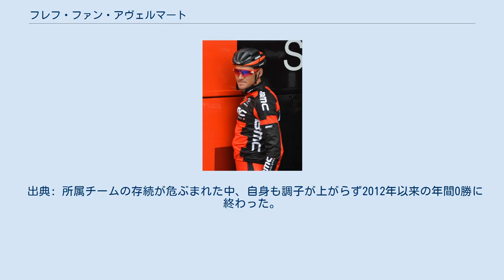フレフ・ファン・アヴェルマート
フレフ・ファン・アヴェルマート（グレッグ・ヴァン・アーヴェルマート、Greg Van Avermaet、1985年5月17日 - ）は、ベルギー、ロケレン出身の自転車競技選手。
2021年、AG2R・ラ・モンディアルへ移籍する。
 父方の祖父であるエメ、父のロナルトに加え母親の祖父にあたるカミエル・ビュイス、その娘で母方の伯母にあたるアンヤ・ビュイスもかつてはプロのロードレース選手だった。
さらに義兄のグレン・ドランダーとはサイレンス・ロット時代の2008年〜2010年まで同僚であり　(グレンの父ルカもプロロード選手だった) 、はとこの内2人が元プロロード選手だった　(共にプロ入りはグレッグの方が先) という、まさに自転車競技一家の中で生まれ育つ。
しかし、グレッグ自身は17歳までサッカーのゴールキーパーとして本気でプロ入りを目指していた。
 2006年にアンダー23（U23）国内選手権・個人ロードレースを優勝。
2007年にプレディトール・ロット（現 サイレンス・ロット）と契約を結んでプロ転向。
 2008年にはブエルタ・ア・エスパーニャに初出場。
ポイント賞部門において、アレハンドロ・バルベルデを抑えて第10から第13ステージまで首位に立つ。
その後、アルベルト・コンタドールに首位の座を奪われるが、第17ステージで再び首位に返り咲き、今度は最後まで守りきってポイント賞を獲得。
加えて第9ステージでは、ダヴィデ・レベッリン（2位）、フアン・アントニオ・フレチャ（3位）らを破って勝っている。
 2011年、BMC・レーシングに移籍。
 2016年リオデジャネイロオリンピックにて、最終周回の下りより先行するラファウ・マイカをヤコブ・フグルサングと共に猛追し、残り1.5kmで追いつきスプリント勝負に持ち込み勝利。
オリンピック後のレースからはチームジャージに金メダリストを表す金色のパイピングが施された物を着用している。
 2017年、フランドル・クラシックは地元のビッグレース、ロンド・ファン・フラーンデレンでフィリップ・ジルベールの独走を許し失意の2位に終わるがパリ〜ルーベでは5名のスプリント勝負を制し念願のモニュメント優勝を飾った。
3年連続の区間優勝を目指して臨んだツール・ド・フランスではライバルのペーター・サガンやマイケル・マシューズらに阻まれ区間優勝は果たせなかった。
しかし、UCIワールドツアー2017でクリス・フルームを僅差で抑え初の年間王者に輝いた。
 出典: 所属チームの存続が危ぶまれた中、自身も調子が上がらず2012年以来の年間0勝に終わった。